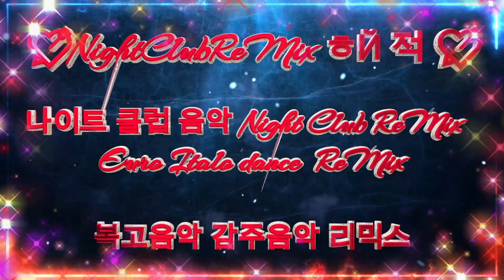[Night Club Music] 그때 그시절 나이트클럽 음악3 Mega ReMix